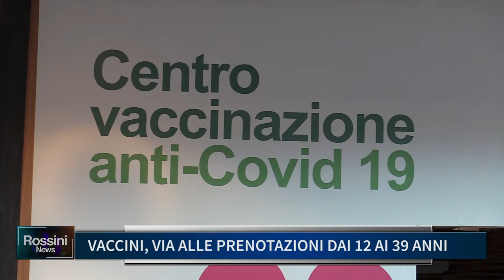VACCINI, VIA ALLE PRENOTAZIONI DAI 12 AI 39 ANNI